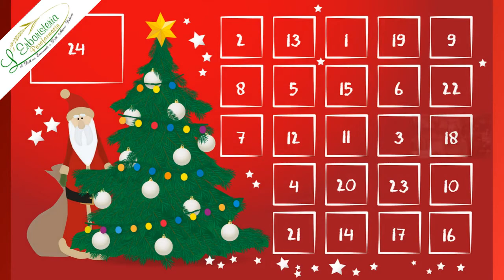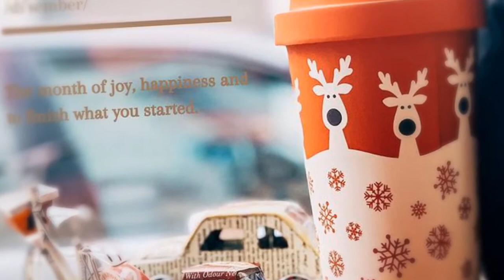Idea Regalo #18: Tazze in Bamboo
- 6 Giorni a Natale!🎄

Scopriamo insieme la casellina del nostro speciale Calendario dell'Avvento!🎁

Un'idea green per bere le tue tisane!😉

Ti aspettiamo in negozio per i tuoi regali di Natale!🤗